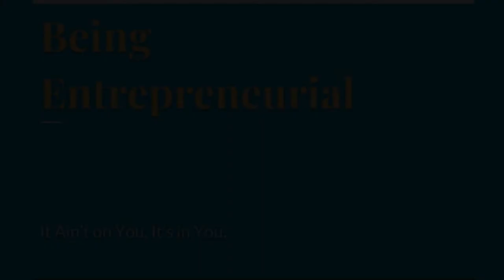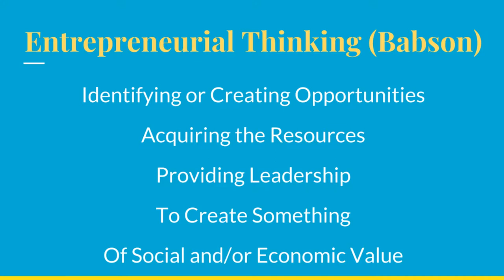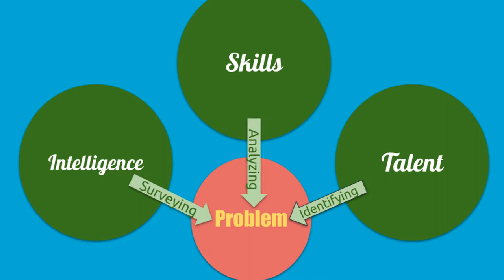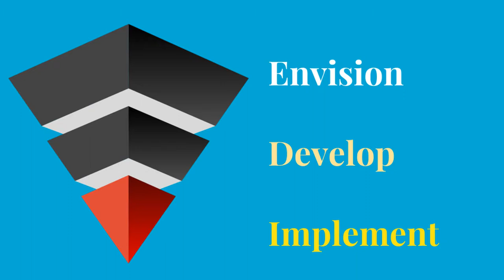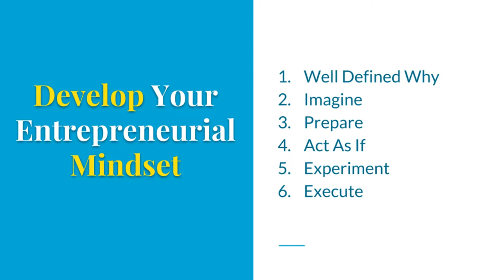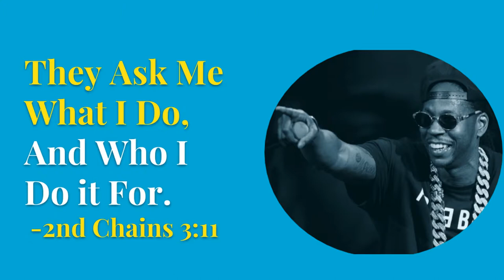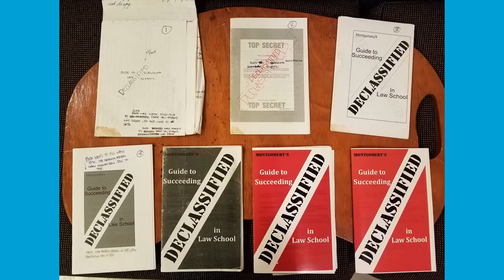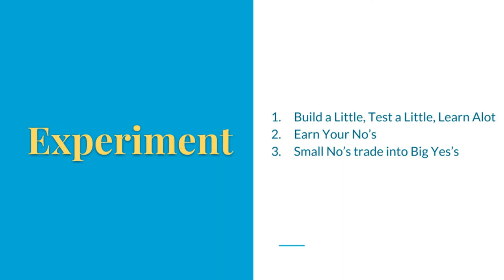Being Entrepreneurial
Southern University Master's in Business Administration candidate, J.A. Myers-Montgomery gives a presentation on Entrepreneurial Thinking to satisfy the requirements of Business Strategic Decision Making (MBAP 520)